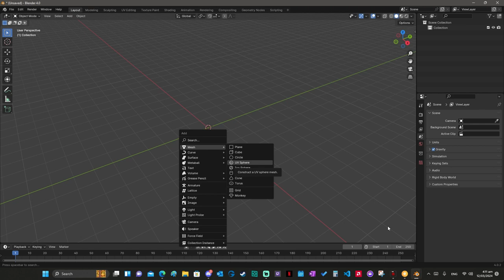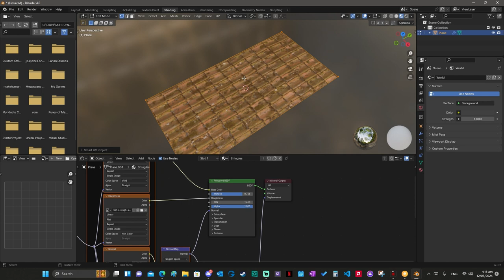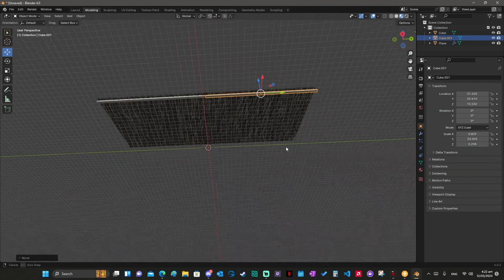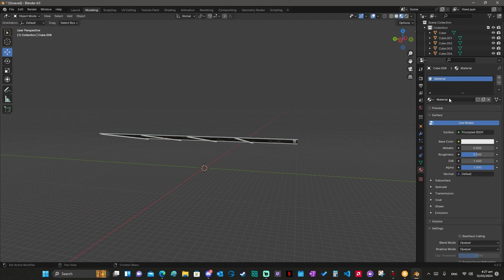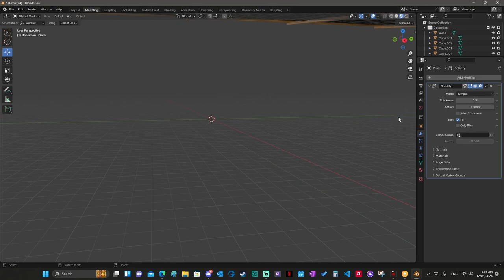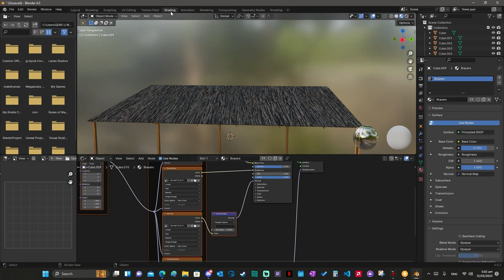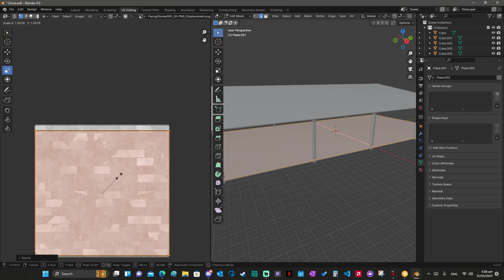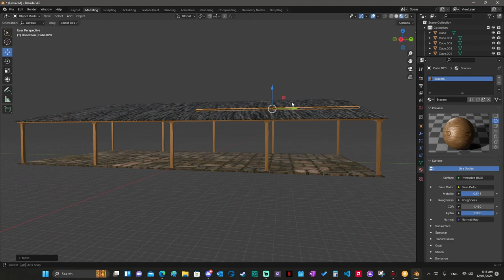Modeling a Medieval Paved Porch with Thatch Roof in Blender